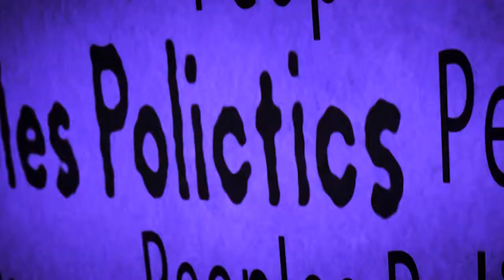The Inclusion Show with Wallace Ford (Neville O. Mitchell )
Let's welcome Neville O. Mitchell (Criminal Defense attorney) to The Inclusion Show, Neville O. Mitchell was born on the Caribbean Island of Jamaica. He was raised by his mother, Rosetta Hooker- a Nurse’s aide, his late father David Mitchell- a Police Officer, and his beloved late Grandmother Agatha Mitchell. He attended the prestigious Kingston College, a high school for boys. In 1977 he migrated to the US with his brother to join their mother who had previously gone to America in search of a better life for her children. From the age of 13, he lived in the Northeast Bronx.

He was educated at the Bronx High School of Science.In1982 he entered the City College of New York in Harlem. He had the privilege to be taught and mentored by Professor David Garrow, author of “Bearing the Cross”-a book about the life of Martin Luther King, Jr., and the late Professor Haywood Burns, Dean of the Urban Legal Studies Program at City College and the first Dean of the Queens School of Law at The City University. They both encouraged him to pursue his interest in law.

While at City College, he was a vigorous student advocate, serving as president of the Caribbean Students’ Association, Director of the Legal Center and ultimately Student

Ombudsman. Other influences in Mr. Mitchell’s education included   Professor Edward Scobie and James Smalls, all of the African American Studies Department. He graduated Cum Laude in 1987 with a Liberal Arts degree majoring in Speech Communications; Three years later he graduated from University of Maryland School of Law at Baltimore.

He immediately returned to New York and in 1991 was admitted to the bar. Mr. Mitchell began his legal career as a staff Attorney in the Judgment Enforcement Unit in the Department of Housing Preservation and Development of the City of New York (D.H.P.D). In that capacity, he enforced judgments obtained against landlords who failed to maintain their apartment buildings up to Code or provide heat and hot water to their tenants. He later transferred to the Housing Litigation Bureau. As a staff attorney he sued landlords who failed to provide services to their tenants.

In1994 Mr. Mitchell resigned his position with D.H.P.D and hung out a shingle as a solo legal practitioner, opening an office in Bronx County. He practiced in the areas of Housing and Criminal law. In 1999 he moved his practice to New York County. Since

then he has practiced almost exclusively as a Criminal Defense Attorney. He has handled thousands of cases. He was honored to represent the parents of the late Sean Bell – the groom killed by New York City Police Officers on the eve of his wedding in the fall of 2006.